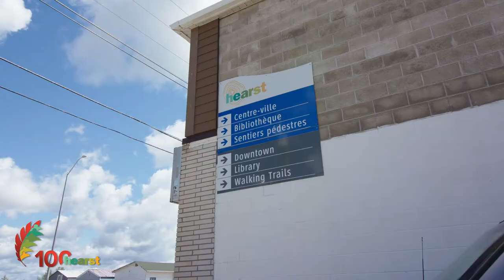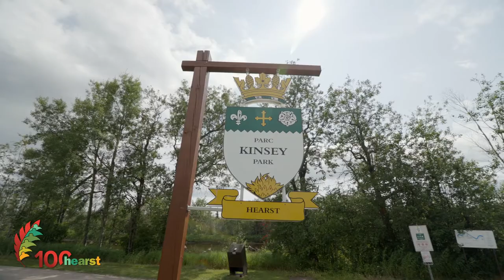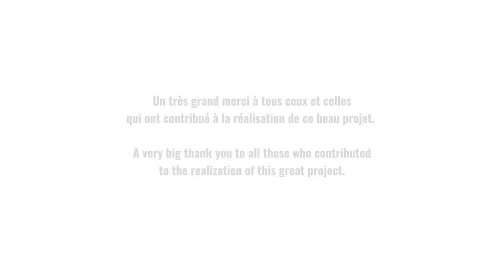Centenaire de la Ville de Hearst - Hearst Centennial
Hearst Centennial Promotional Video. Vidéo promotionnelle du centenaire de la Ville de Hearst